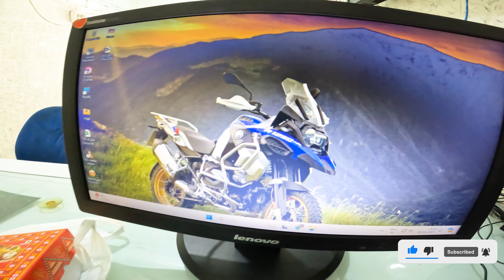Mini vlogs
260vlog My Name is Vikesh R Vishwakarma, I am a content creator, vlogger & Motovlogger from Mumbai, India. I upload daily vlogs in Hindi on my YouTube
channel  9.45AM. I love to share my travel and lifestyle videos. I am here to entertain, educate and inspire.